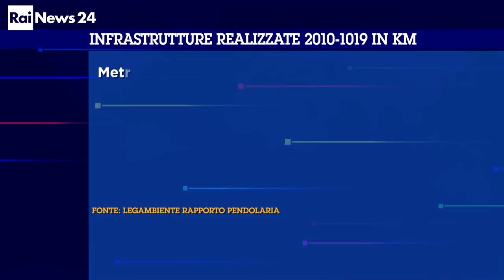La cura del ferro. Un paese diviso in due anche nell'offerta di treni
Pendolaria, il rapporto di Legambiente sulla mobilita' in un paese pensato, sono ad oggi attoarno all'automobile.